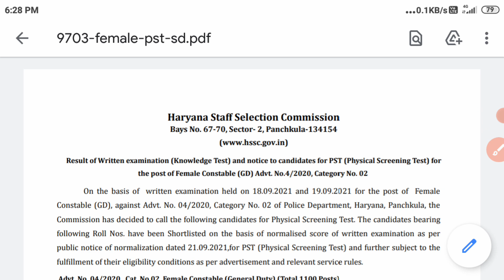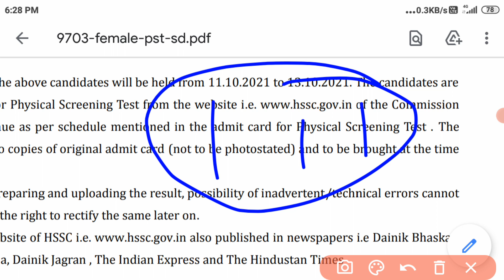Haryana Female Constable Result Release 😊 Haryana police Female Constable cut-off merit and physical